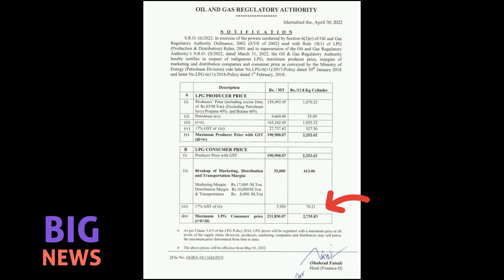Update LPG Domastic Gas Rate in Pakistan | May 01 - 05, 2022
Available 10 kg gas with market price on Haider Traders LPG Composite Cylinder Shop Muzaffarabad. Azad Kashmir.  You can contact below number.

Note: (Market rates not same in different cities because included transportation cost & store charges)

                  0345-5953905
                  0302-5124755